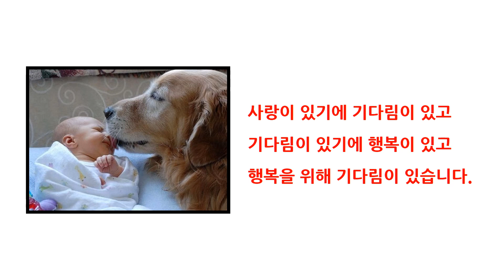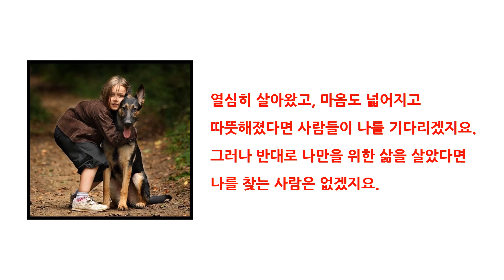[박시호의행복편지] 삶은 거짓말을 하지 않습니다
삶은 거짓말을 하지 않습니다.
남보다도 자기만을 위해 사는 사람이 있습니다.
자기 욕심만 채우기 위해 삶을 사는 사람도 있습니다.
자기만의 성공을 위해 사는 사람도 있습니다.
그런 사람에게는 함께라는 단어가 없는 사람입니다.
그런 사람을 만나고 나면 다시는 만나고 싶지 않은 경우가 많습니다.
따뜻하고 넉넉한 마음으로 사는 사람을 보면 행복해집니다.
그런 사람이 되면 좋겠습니다.